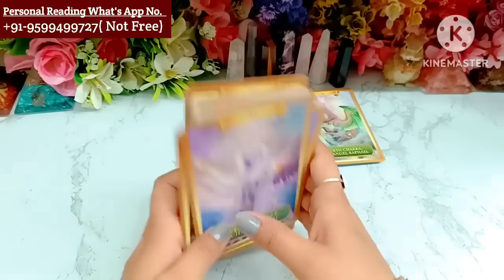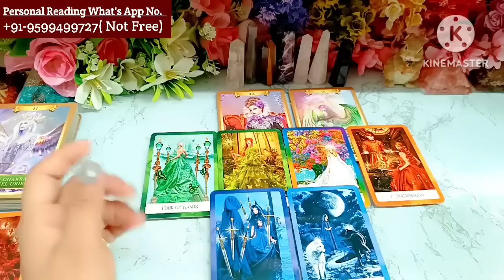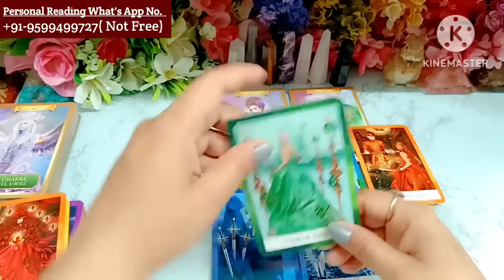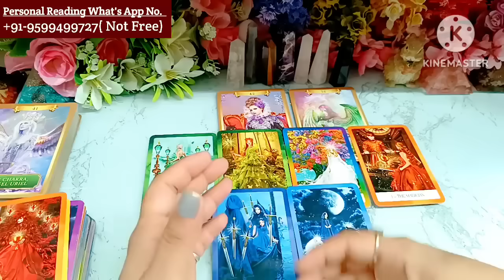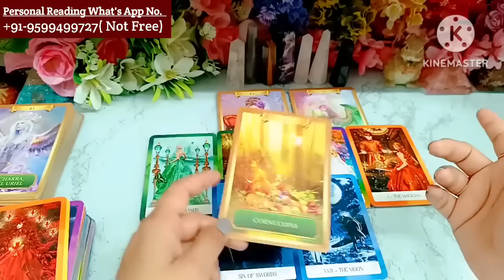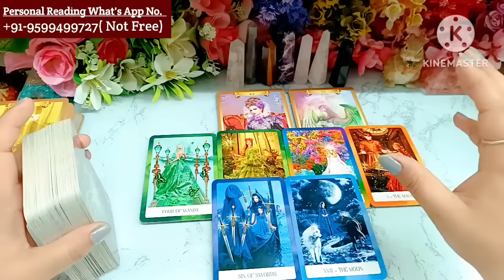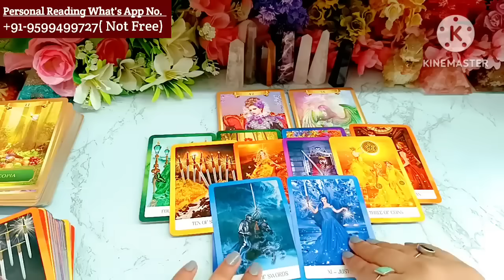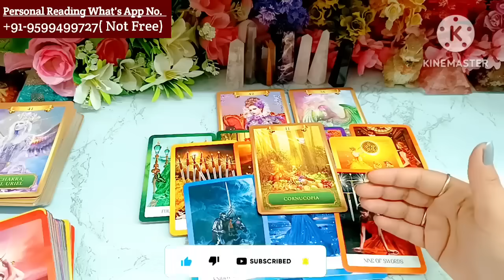Current Feelings of your Partner nocontact tarotplanet todaytarot 💌Timeless Reading🥰